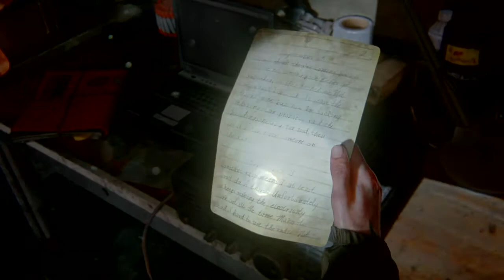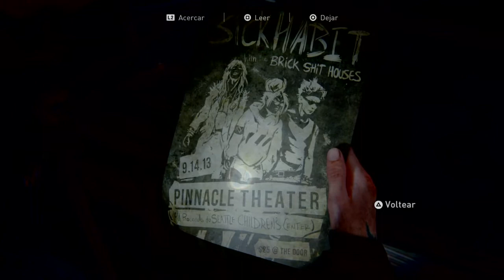The Last of Us™ Parte II_Hotel